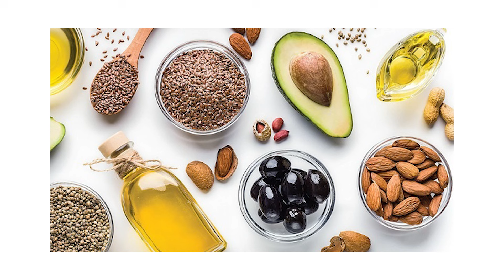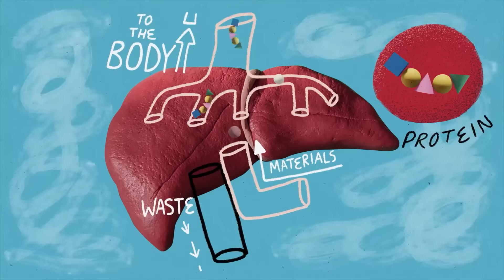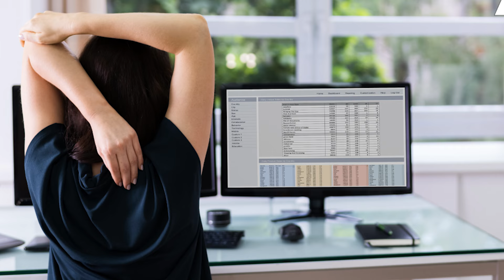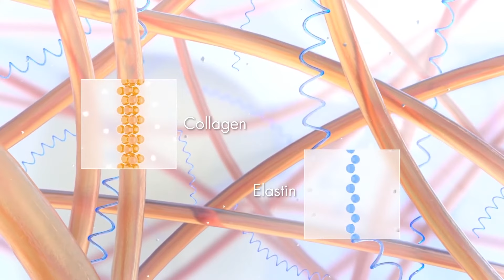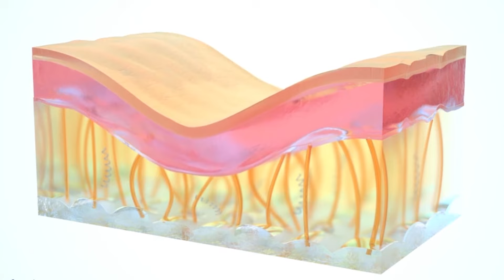5 THÓI QUEN GIÚP TRẺ ĐẸP HƠN MỖI NGÀY | Bác sĩ Trường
Trong video này, Bác sĩ Trường sẽ chia sẻ 5 thói quen giúp bạn trẻ đẹp hơn mỗi ngày, từ việc chăm sóc da đúng cách, bổ sung dinh dưỡng hợp lý đến xây dựng lối sống lành mạnh. Những bí quyết đơn giản này sẽ giúp bạn duy trì vẻ ngoài tươi trẻ, làn da rạng rỡ và sức khỏe tốt hơn mỗi ngày. Hãy theo dõi để bắt đầu hành trình làm đẹp từ bên trong!